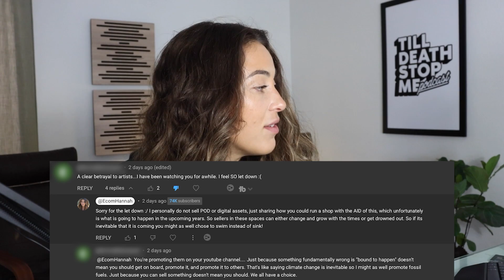Is AI Going To Become an Etsy Shop KILLER?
Is AI going to become a game-changer for Etsy shops? Join us in this fascinating debate as we delve into the potential impact of artificial intelligence on the world of handmade crafts. Discover how AI is transforming e-commerce, Etsy's unique appeal, and whether it can truly replicate the creativity of human artisans.

✨My Personal Biz Tools✨

💥 Best Email Software to collect emails, send email broadcasts, SMS messaging + automation flows